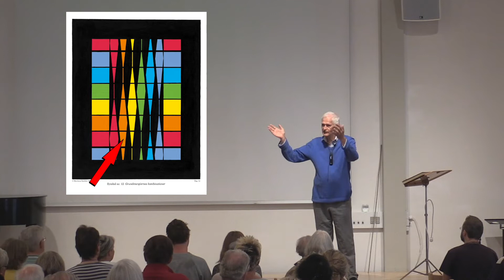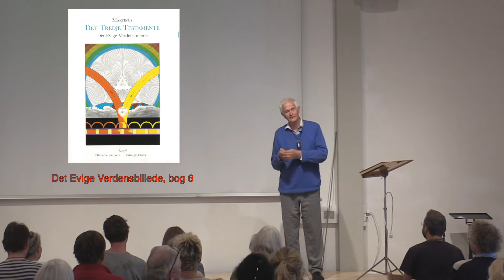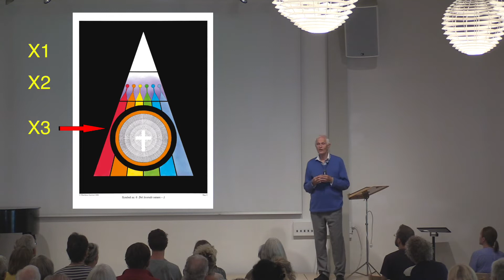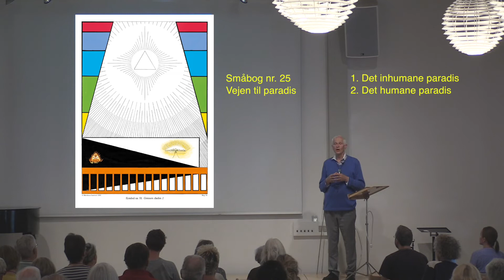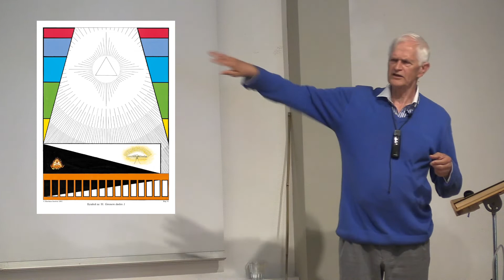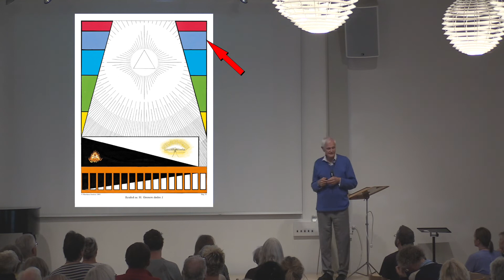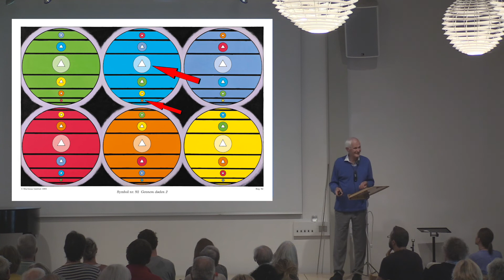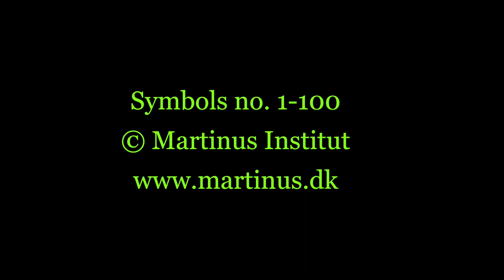Reis door het rijk van de dood. Dutch - Nederlands. Journey through the Realm of Death. 01.08.2016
The Danish lecture "Dødens rolle" by Ole Therkelsen in Martinus Center Klint, Klintvej 69, DK-4500, Denmark was simultaneously interpreted into Dutch by André Stroobant, Nederlands. You can see and listen to the original Danish version